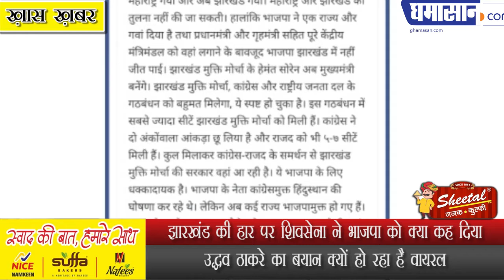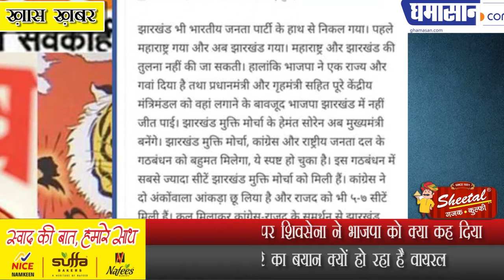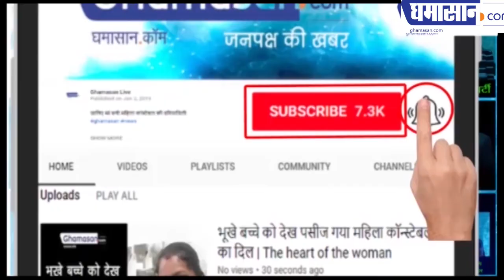Jharkhand Election Result : झारखंड की हार पर शिवसेना ने भाजपा को क्या कह दिया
उद्धव ठाकरे का बयान क्यों हो रहा है वायरल